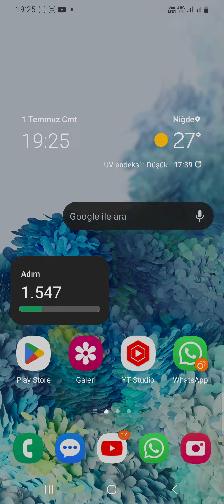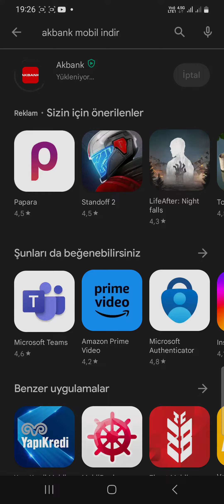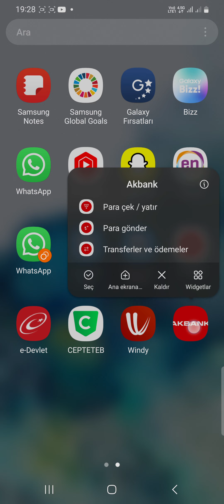Akbank Mobil Bankacılık Uygulaması Telefona Nasıl İndirilir Ve Nasıl Kullanılır?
Bu videomuzda uygulamayı telefonumuza nasıl indirebiliriz göstermeye ve anlatmaya çalıştık. İyi seyirler dileriz.